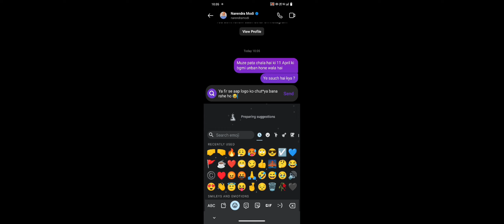𝗦𝗲𝗿𝗶𝗼𝘂𝘀 𝗧𝗮𝗹𝗸𝘀 𝗪𝗶𝘁𝗵 PM MODI 𝗙𝗼𝗿 𝗕𝗚𝗠𝗜 𝗨𝗻𝗯𝗮𝗻 ✔️😳😍